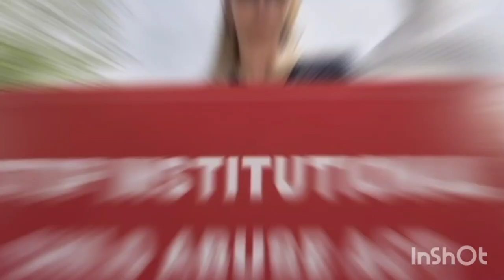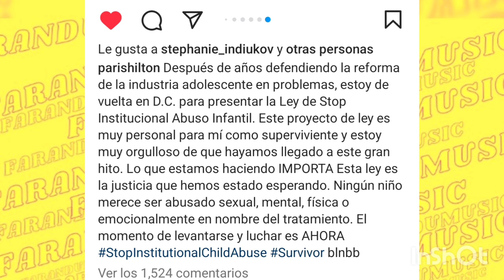Paris Hilton "Lloré mientras me sujetaban"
Quién abuso Sexu@lmente de Paris Hilton en la adolescencia? Vestida de negro y con gafas de sol, volvió a narrar los abusos que sufrió en uno de esos cuatro internados.

Accountability Congregate Care Act, es la ley que presentó Hilton y esta pretende obligar  a las administraciones públicas a crear un protocolo de seguridad para los menores, y a controlar las actividades realizadas en esos centros juveniles.

@ParisHilton  cuenta con nuestro apoyo, en casa también se sufre de abusos y el momento es ahora..

Comparte a tus amigos el programa